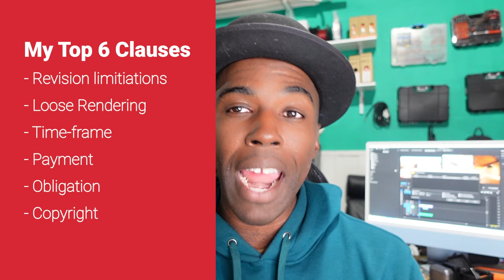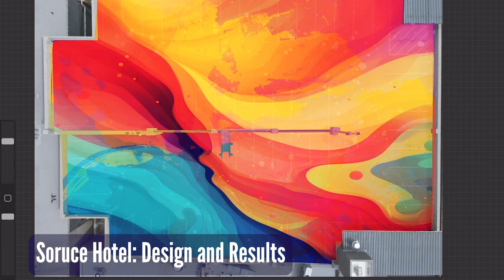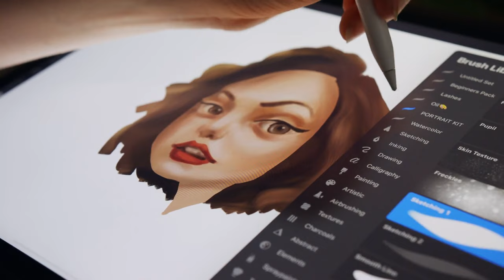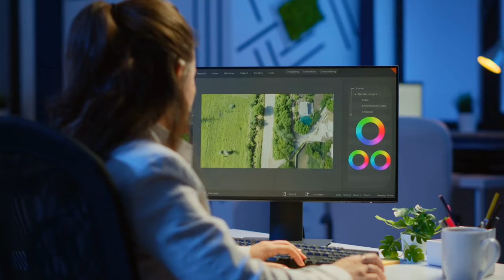6 Contract Clauses to have for art commissions and projects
As an artist, you need to protect yourself, as well as your time and money and resources. This video gives you six clauses that I use in my contracts, to help me streamline the process of creating artwork for commissions.

00:00 - Intro
00:38 - Revision Clause
01:46 - Loose Rendering Clause
02:46 - Payment Clause
04:00 - Copyright Clause
04:46 - Time-frame Clause
06:45 - Obligation Clause

Close Caption: yt:cc=on